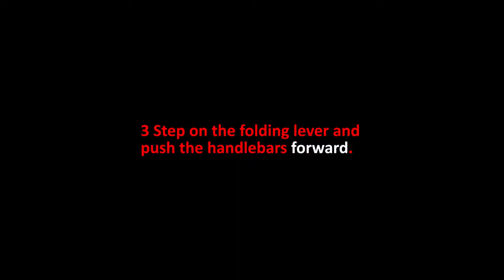How to fold KUGOO S1 in seconds?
For KUGOO S1/S1 PRO folding electric scooter